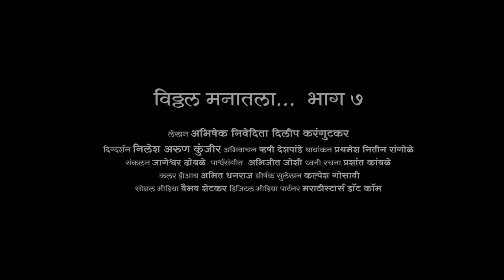Vitthal Manatala | Episode 7 | Nilesh Artist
Concept : Prathmesh Nitin Rangole & Nilesh Arun Kunjir
Director : Nilesh Arun Kunjir
Writer : Abhishek Nivedita Dilip Karangutkar
Editor : Jageshwar Dhoble
Narration : Rishi Deshpande
Cinematographers : Prathmesh Nitin Rangole, Dipesh Vaity
Sound Design & mix : Prashant Kamble
Color Di : Amit Dhanraj
Title Calligraphy : Kalpesh Gosavi
Digital Media Partner : Marathistars.com